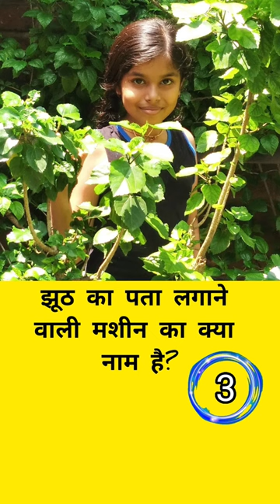🤔👉झूठ का पता लगाने वाली मशीन का क्या नाम है❓gk